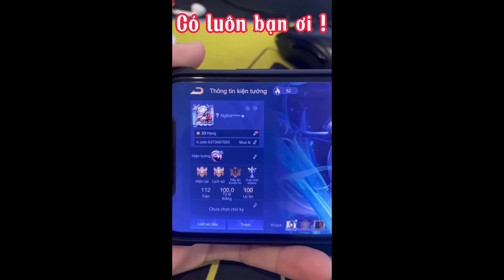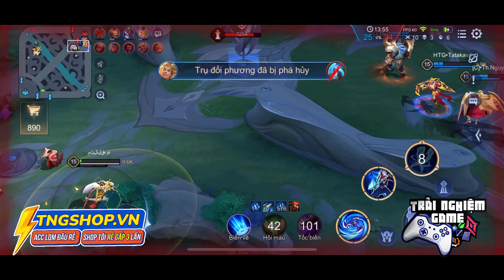Liên quân Airi bích hải thánh nữ Bị Chê Khựng Hơn Airi Bạch Kimono và đây là sự thật !